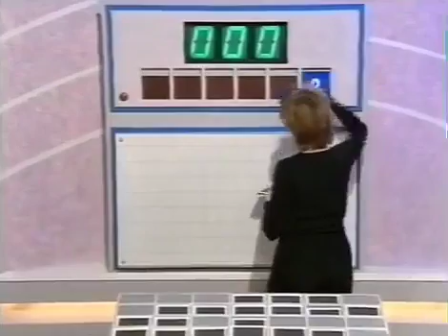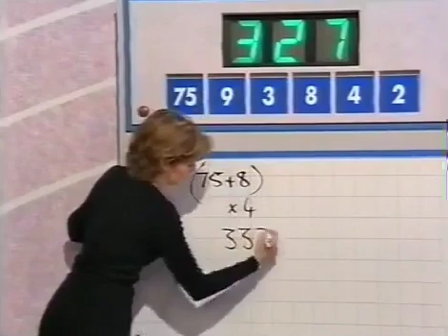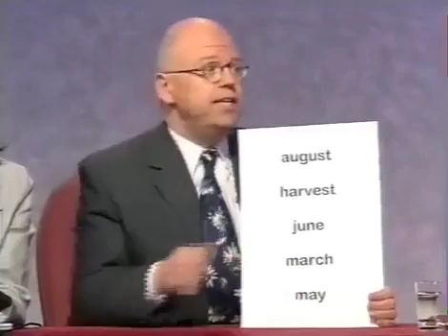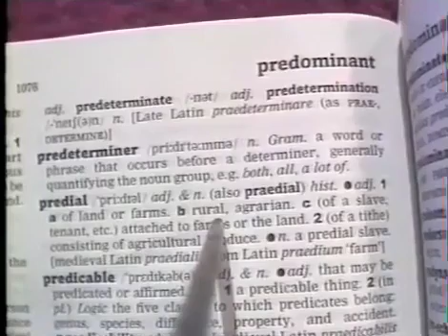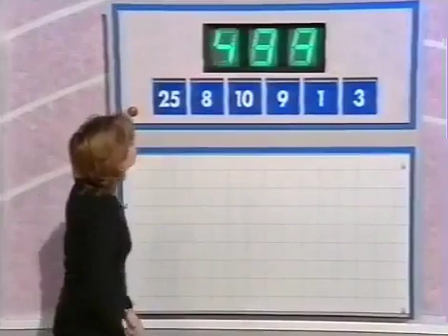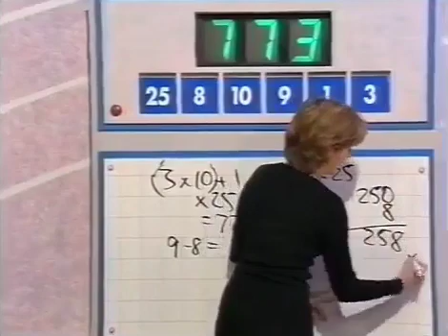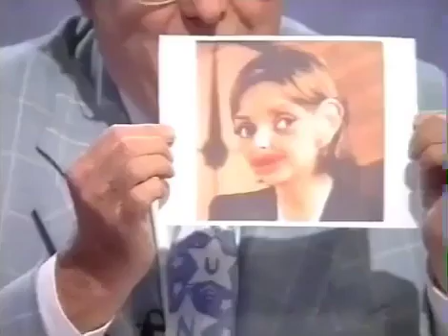Countdown - Tuesday 12th October 1999